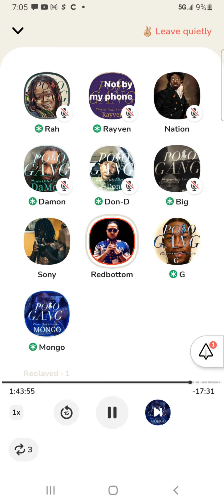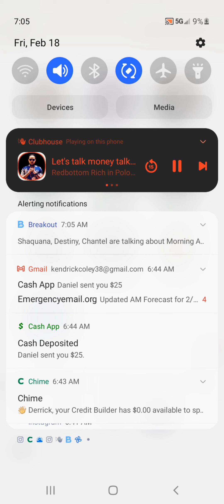Our New intro 4 Polo Family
# Polo Family  # Redbotton